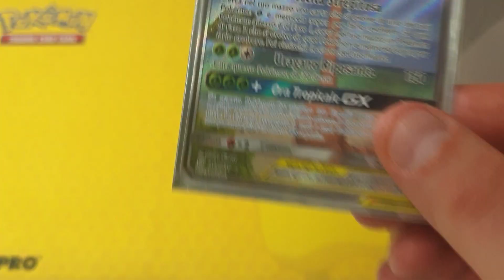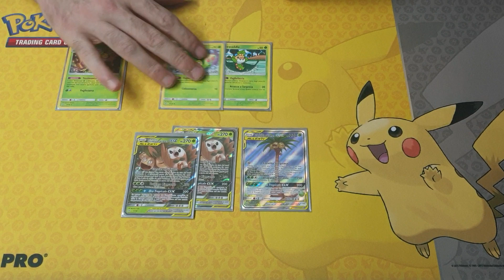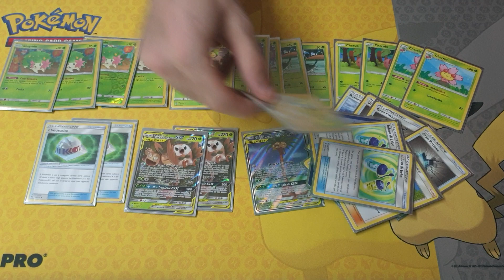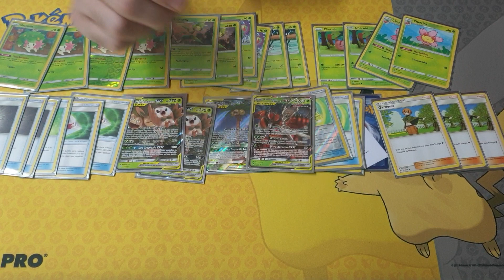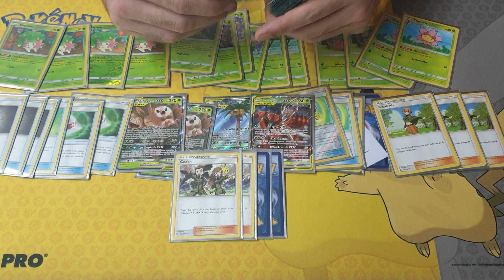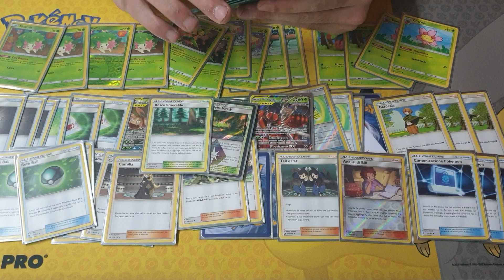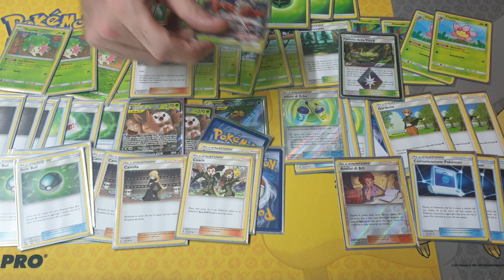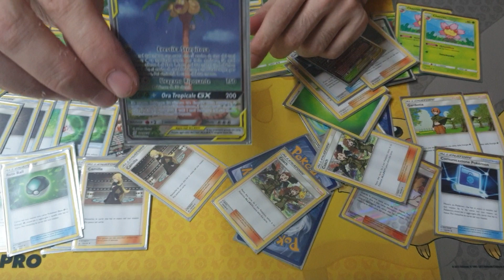Deck CURA CURA con Exeggutor di Alola e Rowlet GX ALLEATI - Deck Profile del Nonno Pokemon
BuonCiao Ragazzi...^^

In questo video vi mostro il mio nuovo mazzetto con un Alleato Gx, il Deck Exeggutor di Alola e Rowlet